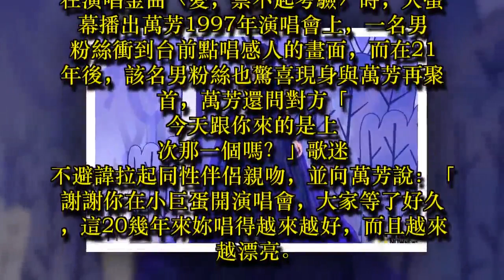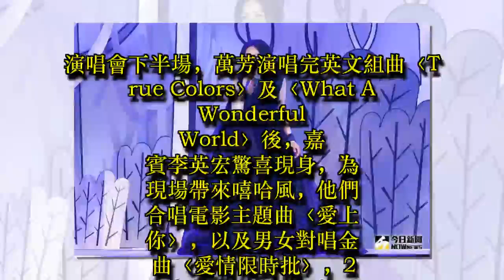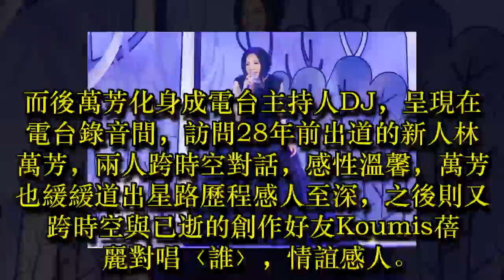萬芳與歌迷親密互動 合照、抱抱來者不拒